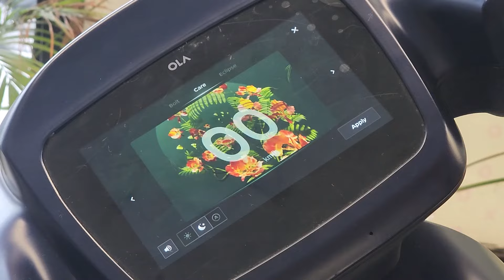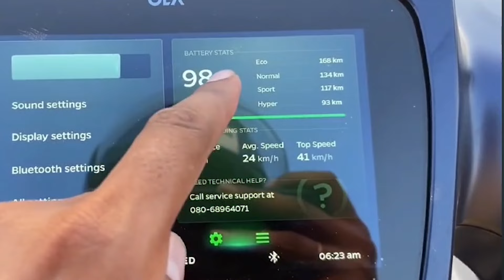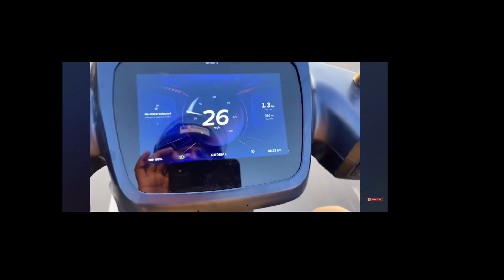Ola S1 pro 2 gen 2024 New Model, Ebike 120 km/h speed, Electronic Scooty 2024 ola ola kota showroom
Ola S1 pro 2 gen 2024 New Model,  Ebike 120 km/h speed, Electronic Scooty 2024

ola scooty,
ola e bike,
Ola S1 pro,
2 gen 2024 New Model,
 Ebike 120 km/h speed,
Electronic Scooty 2024,
new update model bike,